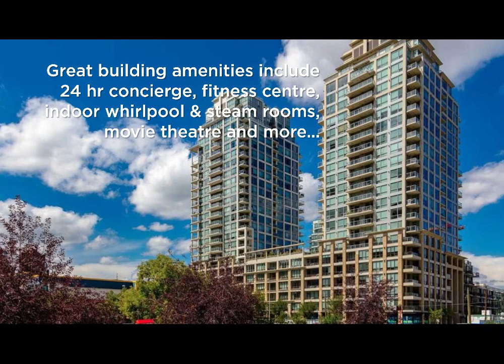City Skyline views are yours to enjoy from this SE corner suite in the desirable Waterfront building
$464,900 Located just a block from the Bow River, river parkway bikes & walking paths and Prince’s Island Park just around the corner. Features include hardwood & tile floors, gourmet kitchen with lovely island, stone counters, living and dining rooms showcase floor to ceiling windows, gas fireplace in the living room, granite counters in both baths, master retreat with double closets for extra storage, ensuite with soaker tub and separate shower, second bedroom and 3 pc bath is perfect for a room mate, full size washer/dryer in laundry room, extra storage room and underground parking completes the package. You’ll love the abundance of natural light in the suite and the sunny balcony. Condo fee includes unit electricity! Hotel-like amenities in the building include 24 hour concierge, private owner's lounge, fully-equipped fitness centre and yoga studio, indoor whirlpool and steam rooms, private movie theatre, guest suite & car wash bay. The location is a dream – on the banks of the Bow River with bike and walking paths galore, Prince’s Island Park is yours to discover, shops, restaurants and boutiques are just around the corner and its a short walk to the downtown office towers & +15 walkway system. Call to view today!